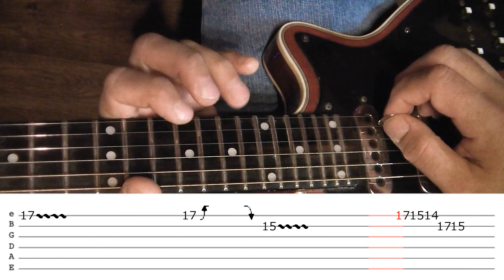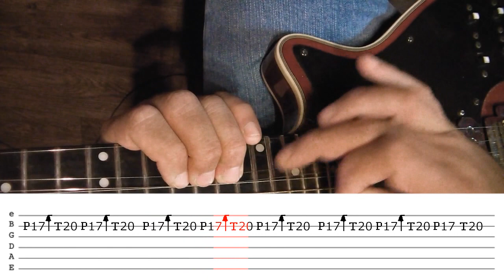QUEEN Rain must fall Guitar solo TUTO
Hello Everyone,
I hope you 're all fine! I'm pretty busy, tired and old but still alive!
This video is the tuto from my previous video " QUEEN Rain must fall Guitar cover". (take a look at it first)
Sorry it took so long to make this tutorial.
I have to correct two mistakes from the video:
At 2:22, Brian plays  a "tapping 20"  and the last note seems to be more a "17 bend", So don't care about what i'm playing for these two moments.
I tried my best to transcribe the notes, i did it by hand and not with a tab editor so I hope it'll be clear.
If you have any question about the transcription or the play, write me in the comment.
David